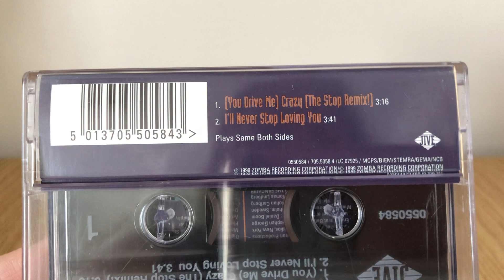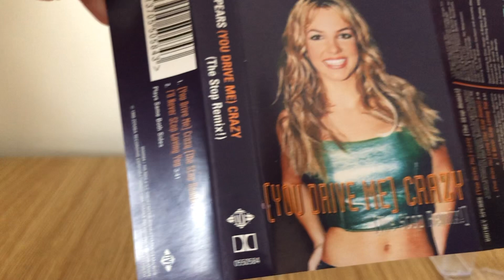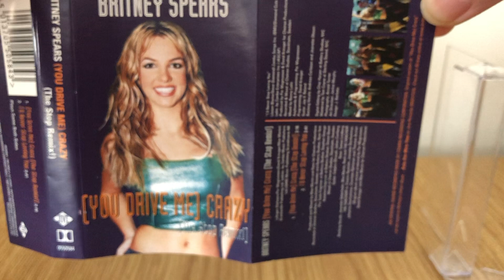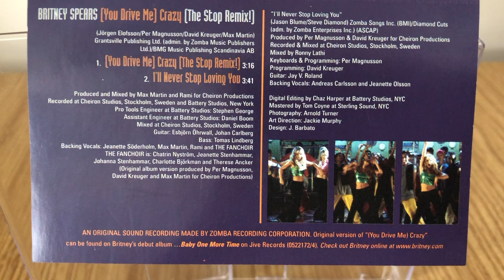(You Drive Me) Crazy [The Stop Remix] UK Cassette Single | My Britney Spears Collection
In this video, I show you the (You Drive Me) Crazy [The Stop Remix] UK Cassette Single  this is Britney's 3rd single from 1999  - a Cassingle that was available at the same time as the UK CD Single.